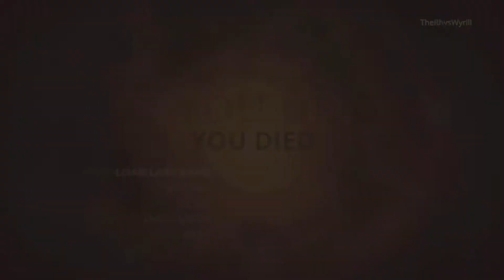Styx: Master Of Shadows Playthrough | Part 16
What is Styx: Master Of Shadows?

Styx has arcane abilities that assist him in his escapades, including the ability to make himself invisible (also featured in Of Orcs and Men), and the ability to use amber-vision to detect hidden foes and areas.

His ability to clone himself through magic offers opportunities to disrupt the traditional stealth gaming formula. It gives the player a clone for purposes such as scouting without risk and creating a diversion.

Guards, soldiers and other protectors of the Tower will adapt their behavior dynamically, depending on the player's actions. The player is expected to keep a low profile and prepare a course of action beforehand: study the guard patrols closely, use areas of light and shadow to one's advantage, lure a target to a secluded area to assassinate him silently, or arrange "accidents" to remain undetected.

Styx: Master of Shadows also includes RPG game mechanics, the player gains experience, which can unlock new skills, special moves, new and more lethal weapons, all divided into six talent trees.

Deep inside the vertiginous and multi-layered forsaken Tower of Akenash, where Humans and Elves protect the World-Tree, source of the Amber – a powerful and magical golden sap – is hidden Styx’ chance to understand his true origin... and to make a fortune at the same time.

Prowl through the huge, miles-high Tower of Akenash, completing various missions (assassination, information recovery, etc.) and avoiding detection. Progress in the shadows, assassinate your targets in close combat, or orchestrate «accidents».

RPG mechanics let you unlock new powerful skills, impressive special moves, and an optimized equipment. Amber will grant you spectacular powers such as invisibility, «amber vision», and the ability to clone yourself.

Explore the levels to discover every bit of information about your past, and steal prized treasures to acquire equipment upgrades. Embrace the shadows!